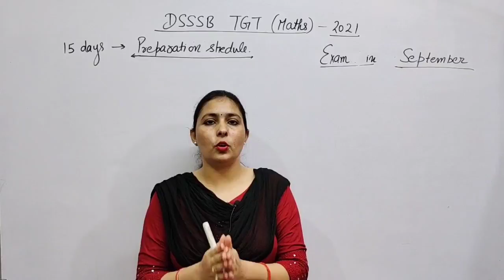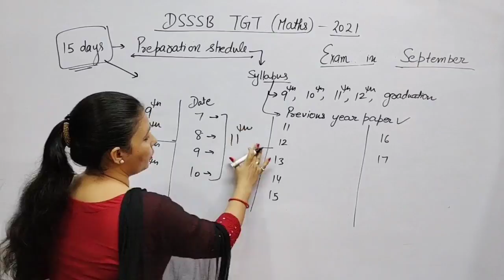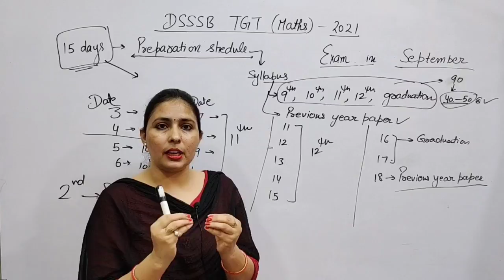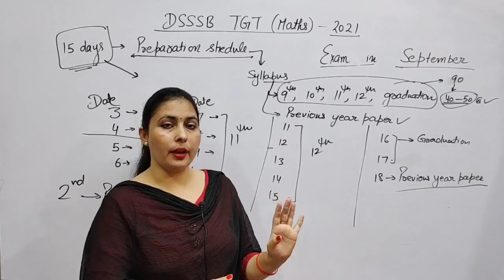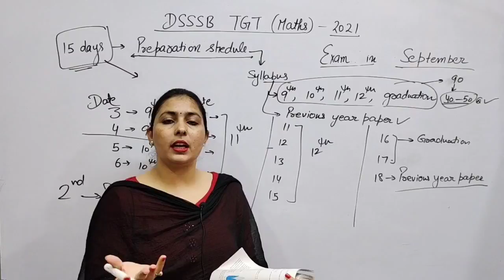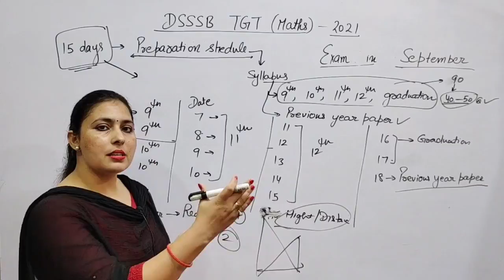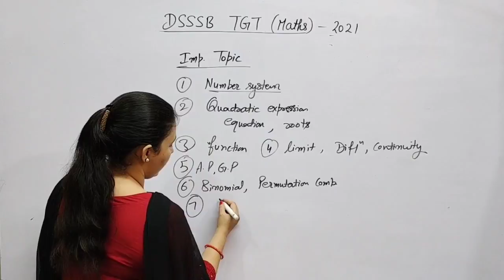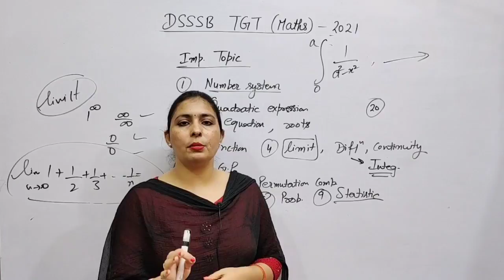How To Crack DSSSB TGT Maths 2021 || Best Strategy Tgt Maths || क्या पढ़े कितना पढ़े || By Anju Mam